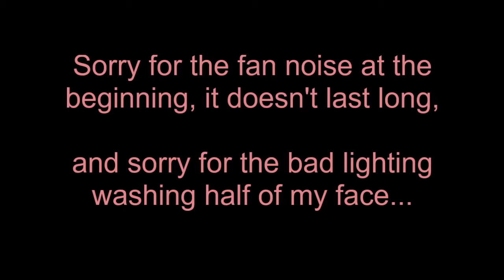Massive MAKEUP DECLUTTER + My Emily Noel Edit Makeup Revolution NEEDS Palette Story + Mark Hollis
- At the very beginning: just one word about Mark Hollis and my previous Mark Hollis video which you will find

- Then, I am decluttering a lot of lipglosses, lipsticks and foundations.

The first link is better than the second one, check how looks the batch number for each brand, it usually is written with dotted letters, or sometimes engraved, it is not always obvious to find, but with practice, you will find them more easily, it became my new hobby.

- At around 32', I am reviewing and telling my story about the Emily (Emily Noel) Edit Palette: The Needs, by Makeup Revolution. You will find the Emily Noel Channel or just type Emily Noel on YouTube, and you will find her right away, she deserves your attention. She explains and shows her palettes, way better than I do here.

* Products that I am really recommending in this video:
- The Emily Edit Palette, The Needs, by Makeup Revolution,
- The Nivea Blackberry Lipcare,
- The Sisley Phyto Lip Twist #1 (you didn't see it but I put some on my lips at the half of my video, this is why the Lisa Eldridge lipstick on my lips seems suddenly paler, and by the way I also highly recommend the Lisa Eldridge mat lipsticks),
- Dior Matte & Shiny Duo Eyeshadow 695 Bronzy Look (discontinued but it is still possible to find it, it is rather recent),
- Les Beiges Healthy Glow Bronzing Cream by Chanel,
- Sisley Highlighter Blush with White Lily "L'Orchidee" (this is the French name),
- Diorskin Nude Air Luminizer #01,
- e.l.f. Bite Size Eyeshadow Rose Water.

ETSY SHOP
EBAY SHOP

Much Love,